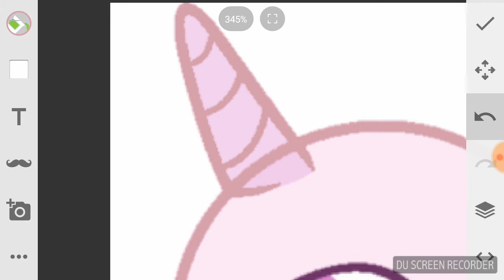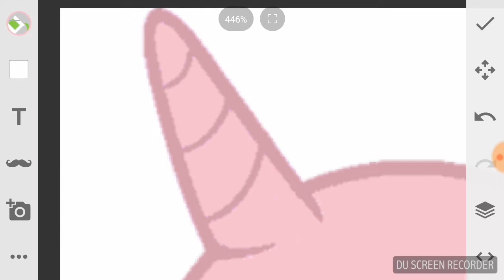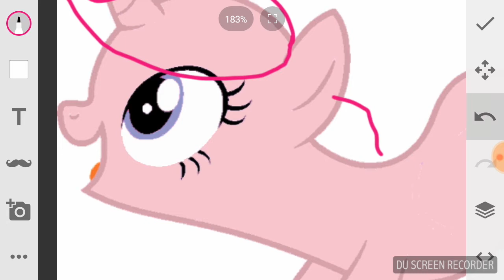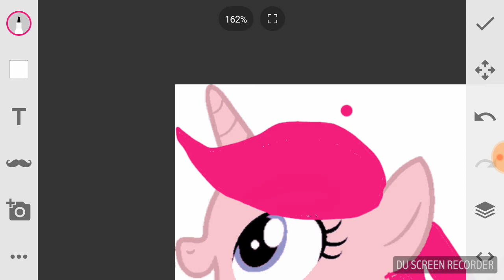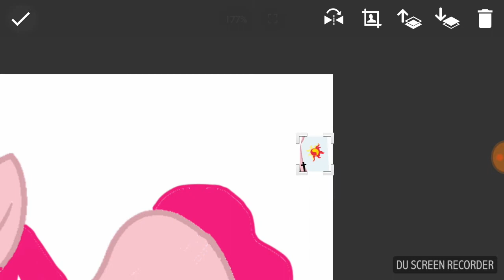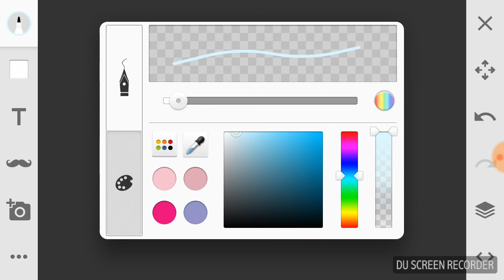Gift for mint